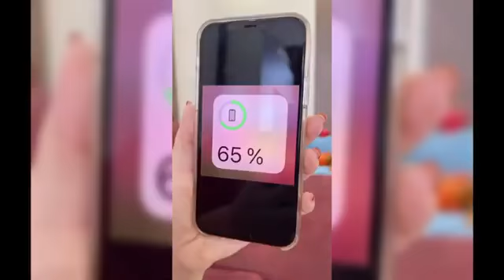iphone short video 🤣🤣 sex video also and free fire super tirk to pro please bro